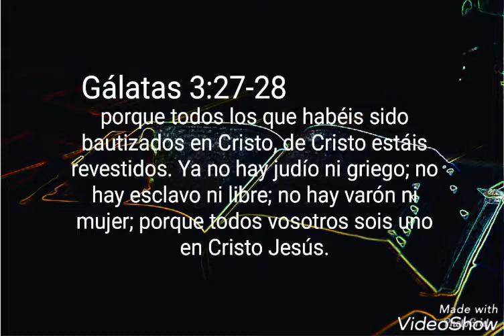Cuando surgen los conflictos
Gálatas 3:27-28 porque todos los que habéis sido bautizados en Cristo, de Cristo estáis revestidos. Ya no hay judío ni griego; no hay esclavo ni libre; no hay varón ni mujer; porque todos vosotros sois uno en Cristo Jesús.